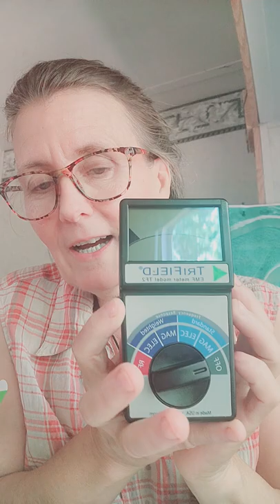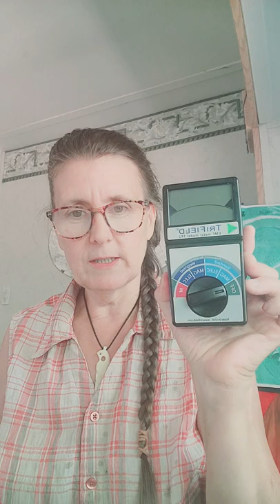Sands ability to hold wide range of charge.